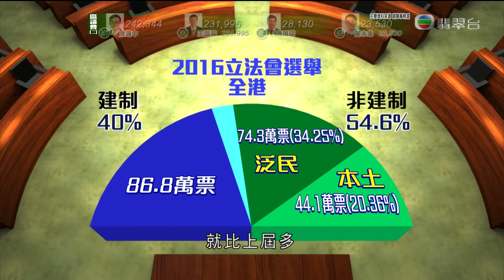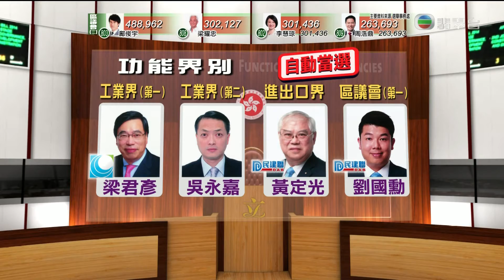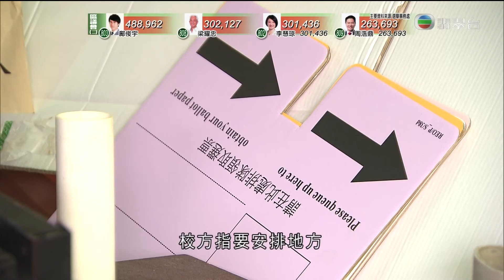[新聞](2016-09-05)立法會選舉點票相關新聞(1830)